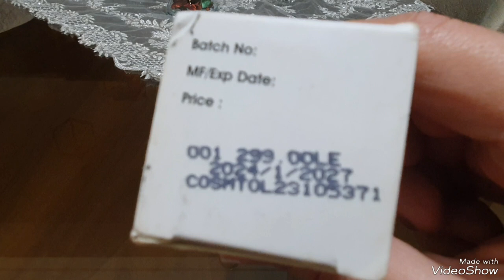مقارنه بين Eye contour 👁 see lit & Alejon وليه استخدمه كبديل للكونسيلر وكل المعلومات اللى تهمكم 🤫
معلومات مهمه جدا ومفيده عن Eye contour  والفرق بينهم
@see lit